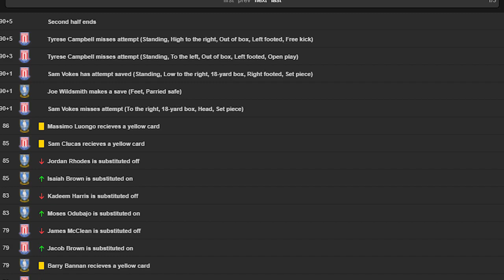PSG VS BASAKSEHIR RACIST INSULT😡😡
We oppose the racism and injustice that our black community must endure. Until that changes and "Black Lives Matter" we will never quite be the community we aspire to be.